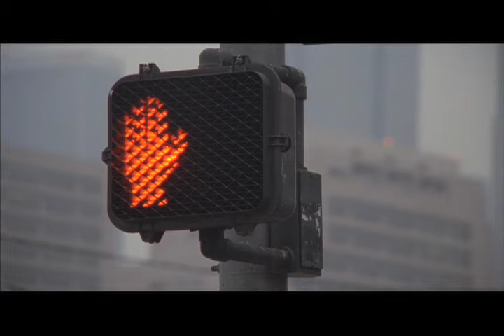Chris Carrea Cinematography REEL - less compressed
example of recent work